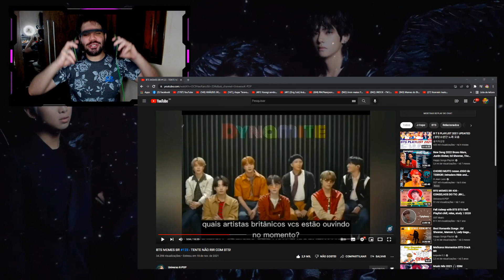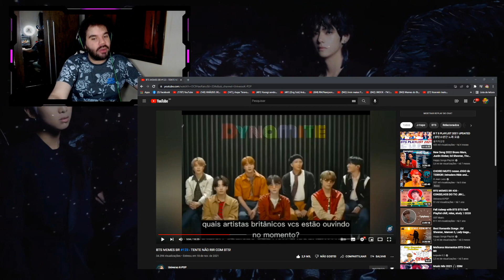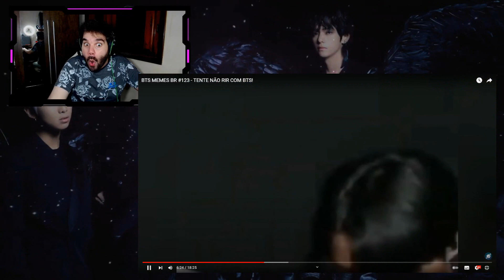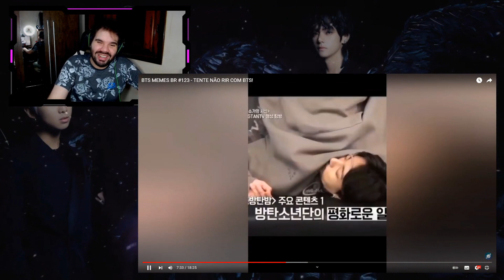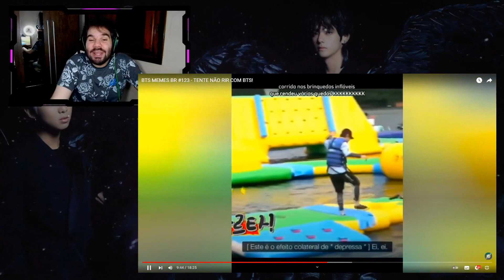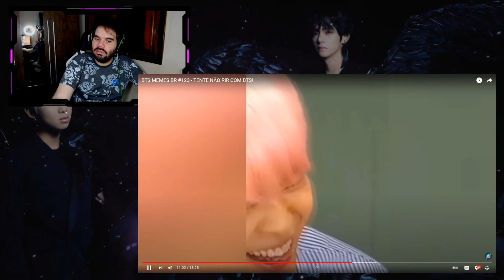BTS MEMES BR | JIN E SUA RISADA ESCANDALOSA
Hoje trouxemos um vídeo com vários memes para vocês se acabarem de rir. Gostou do vídeo? Deixe seu joinha para motivar nosso conteúdo!

ɴᴏssᴏs ᴘʀᴏᴊᴇᴛᴏs:

↠ Nação Uniter
↠ Nação Army
↠ Nação Blink
↠ Nação Rebelde
↠ Nação Miraculer

ɴᴏssᴏ ɪɴsᴛᴀɢʀᴀᴍ:

↠ Tuty: @eituty
↠ Vini: @zvinigarcia